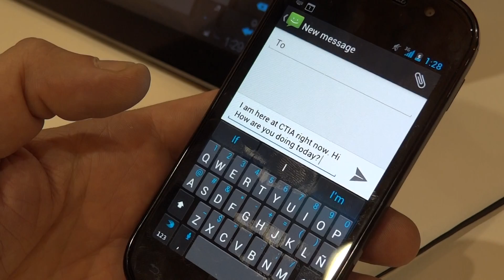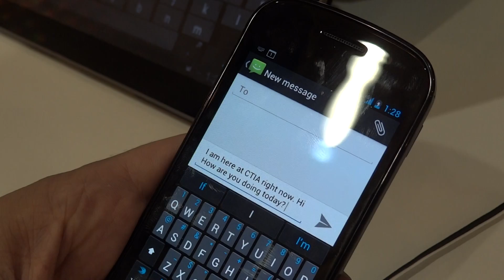Demostración de SwiftKey en el CTIA 2012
Evan Tapper de SwiftKey nos muestra algunas de las ventajas de SwiftKey, teclado que predice palabras y mucho más disponible para Android.